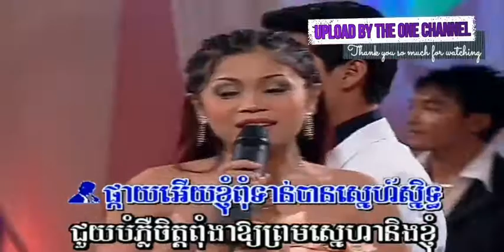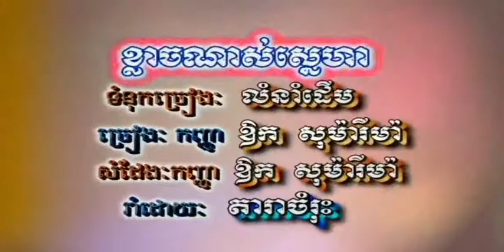ផ្កាយសេ្នហា ច្រៀងដោយ យន់ សូភាព + ឈួន សុវណ្ណឆៃ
ផ្កាយសេ្នហា ច្រៀងដោយ យន់ សូភាព + ឈួន សុវណ្ណឆៃ ○ ឡោ សារិត  I គម្រប